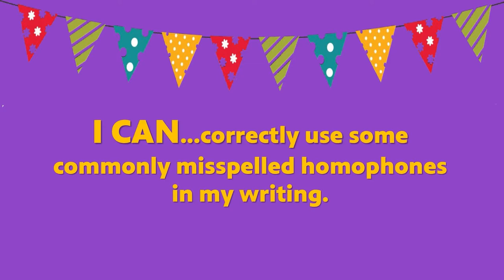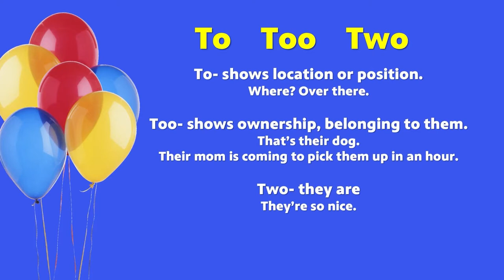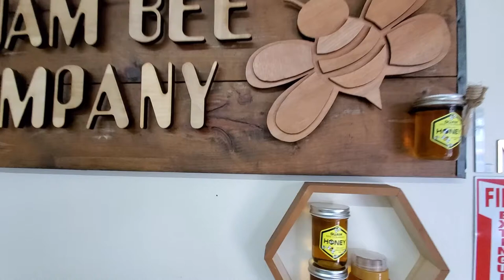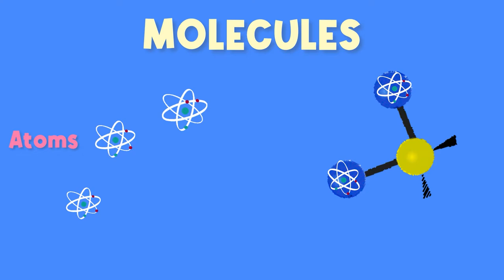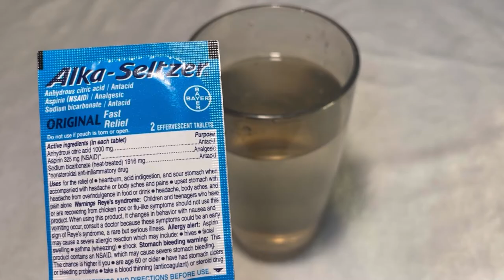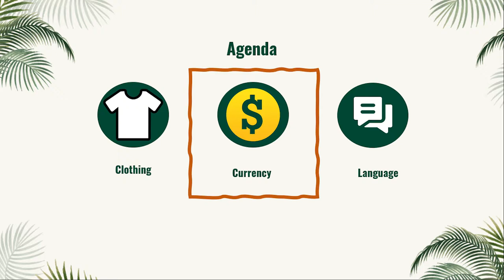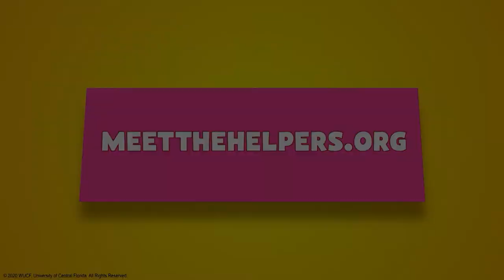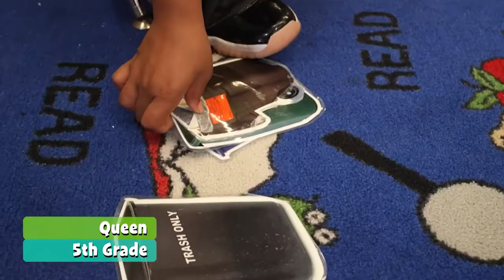PBS University | Summer | 3rd Grade, 4th Grade & 5th Grade | Episode 6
Håfa Adai and welcome to PBS University's 3rd Grade, 4th Grade & 5th Grade Summer session! Click the "SHOW MORE" link below to jump to this episode's subjects.

Subjects:
0:00 Welcome
02:18 Literacy - Commonly Misspelled Homophones: Your/You're, There/Their/They're, To/Too/Two
09:43 Math - Division
17:32 Science - Matter
25:19 Social Studies
31:57 Character Education - Building Character
40:05 CHamoru - Things in a House
47:08 Fast Fun Facts - Pollination